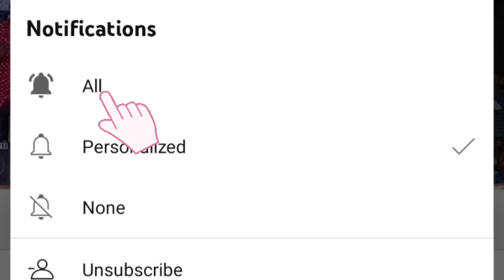karu karu karupayi HD video song | தில்லை தாண்டவ் ஆடல் பாடல் வீடியோ | தர்மபுரி | 2024